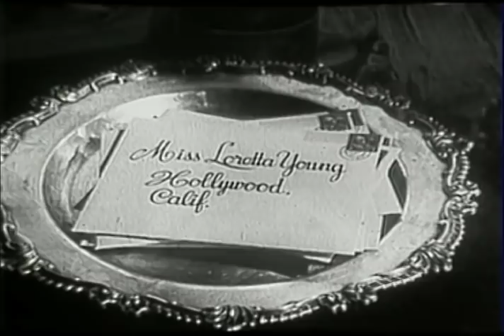The Loretta Young Show - S8 E11 - "Forbidden Guests"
Episode # 6030  THE FORBIDDEN GUESTS

Grieving over the death of her husband, sculptor Elizabeth Collier (played by Loretta Young) imagines that two of her prize-winning, life-sized statues - "Youth" and 'Love" – have mysteriously come to life to torment her. The eerily human statues rebuke her for her childless marriage, and present her with a ghostly apparition of her dead husband (played by Richard Garland), who accuses her of having failed him as a wife.

Richard Garland was born on July 7, 1927 in Mineral Wells, Texas and was known for his work in Attack of the Crab Monsters (1957), Death Valley Days (1952) and The Life and Legend of Wyatt Earp (1955), among many others.

In a career that lasted from 1951 to 1969 he appeared in over 80 films and television series, and in many of the series in multiple episodes. His career faded in the late 60's, however, as alcoholic problems grew and he died of related medical issues on May 24, 1969 at the untimely age of 41 in Los Angeles, California.

Trivia fact: In 1952, while working in the play "Dark of the Moon" at the Players' Ring Theatre in Hollywood, Garland met actress Beverly Garland and in August of that year married her. They divorced in 1956. Ironically, the following year Beverly's sci-fi film Not of This Earth (1957) was co-billed and released with Richard's sci-fi film Attack of the Crab Monsters (1957).

Steve Hammer (Jamie) is an actor known for The Gale Storm Show: Oh! Susanna (1956), The Texan (1958),The Donna Reed Show (TV Series), Cinderfella, Fury, The Texan, Leave It to Beaver, The Adventures of Rin Tin Tin (TV Series) and this episode of The Loretta Young Show.

Candy Moore (portraying Elizabeth, the statue that comes to life) is an actress from Maplewood, New Jersey who began her career appearing on such television series as Leave It to Beaver and the Loretta Young Show. In 1962, she was cast as Lucille Ball's daughter, Chris Carmichael, on CBS's The Lucy Show. Moore remained a regular on The Lucy Show through the end of the 1964–65 season, after which the premise of the show was retooled and most of the supporting cast was written out.

Moore also appeared nine times on ABC's The Donna Reed Show, five of which as Angie Quinn, the girlfriend of series character Jeff Stone (Paul Petersen). In 1961-62, she portrayed the part of Gillian Favor in two episodes of Rawhide. She also appeared in My Three Sons as a hiker in the 1961 episode "Fire Watch".

In feature films, she appeared in Raging Bull, The Night of the Grizzly, Tomboy, the Champ and Lunch Wagon. As of 2018, Candy was  teaching English in the East Los Angeles Performing Arts Academy Magnet at Esteban E. Torres High School.

This psychological drama was written by Pauline Stone and Mike Cosgrove and directed by Richard Carlson

Cast:
Elizabeth Collier                Loretta Young
Jamie                                  Steve Hammer
Elizabeth                             Candy Moore
James Collier                    Richard Garland